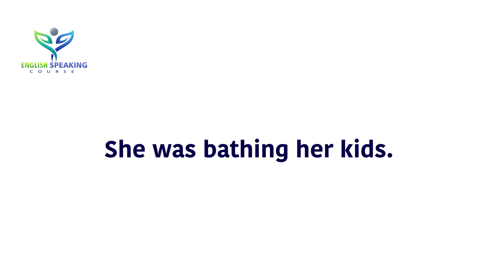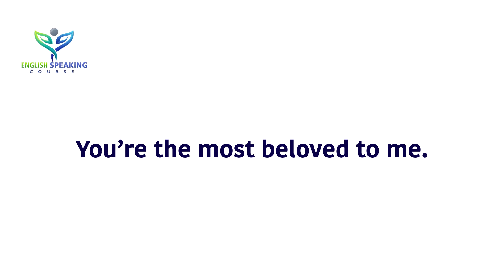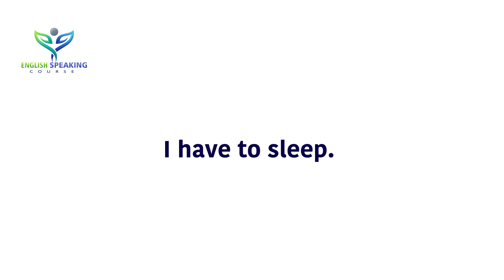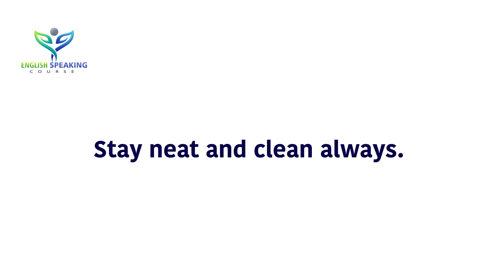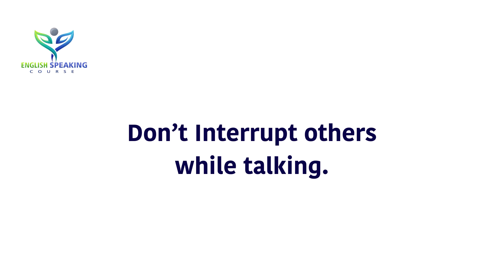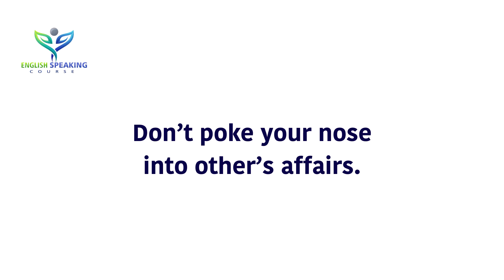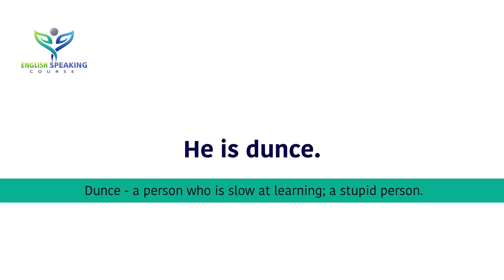Practice English Speaking At Home || How to Speak English with Kids?Simple Sentences for kids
You can learn about Practice English Speaking At Home click: English Speaking Course

The video presenting Practice English Speaking At Home valuable information but also tries to cover the following subject:
-Simple Sentences for kids
-Daily use basic English sentences

 Something I discovered when I was searching for details on Practice English Speaking At Home was the absence of relevant info.
Practice English Speaking At Home however is a subject that I understand something about. This video for that reason should matter and of interest to you.
If you want to learn more regarding How to Speak English with Kids?
Have I answered all of your concerns about Practice English Speaking At Home?
 Individuals who searched for How to Speak English with Kids? Likewise, look for Simple Sentences for kids.
▶ Books that you must read when learning English ◀
01. Speak English Beginner's Guide
02. English Conversation Practice
03. ESSENTIAL ENGLISH GRAMMAR
04. Practice Book for Intermediate Learners
05. English Grammar in Use Book with Answers
06. Oxford Advanced Learner's Dictionary

👉 Pinterest.com/ESCdotNet
👉 Instagram.com/ESCdotNet

👉 Image Information:
👉 Premium License - Freepik.com